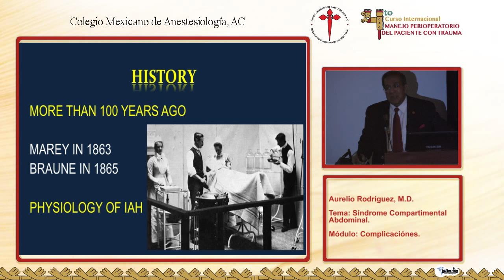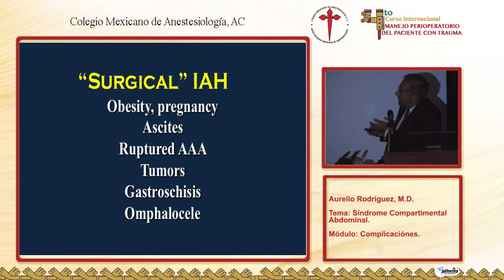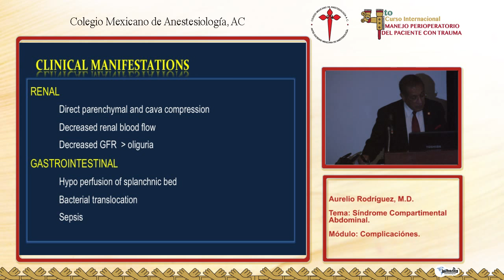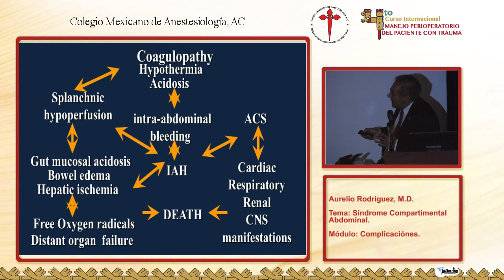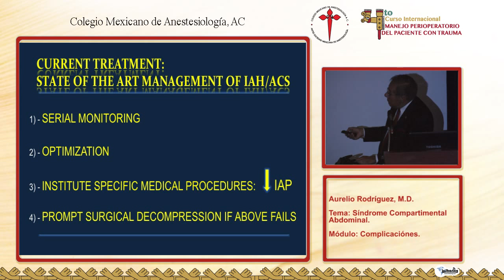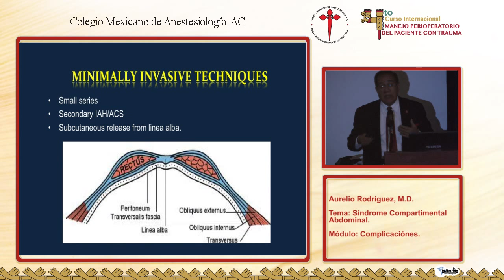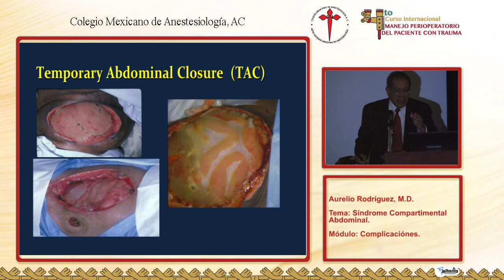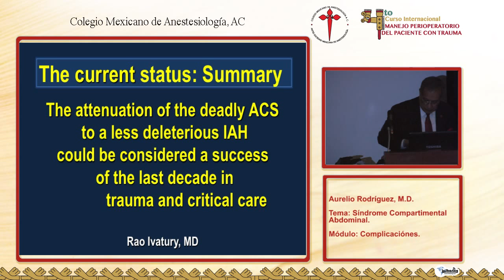Síndrome compartimental abdominal - Aurelio Rodríguez, M.D. - 5 de Diciembre de 2013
4to Curso Internacional del Manejo Perioperatorio del Paciente con Trauma
05 de Diciembre de 2013

Auditorio 5. Unidad de Congresos del Centro Medico Nacional, Siglo XXI del I.M.S.S.

Tema General: Complicaciones.

Tema particular: Síndrome compartimental abdominal.

Ponente: Aurelio Rodríguez, M.D.

Coordinador: Dr. Jaime Rivera Flores.